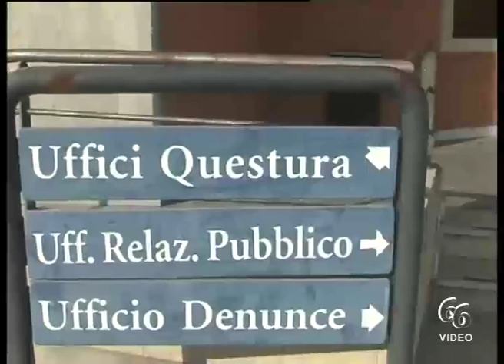SIRACUSA – LA POLIZIA DI STATO DENUNCIA UN UOMO